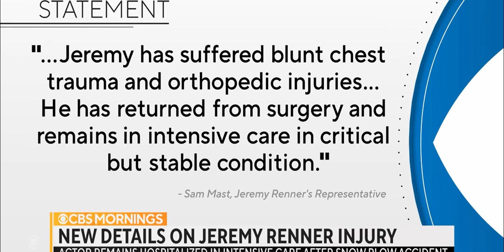Jeremy Renner Snow Plow Accident Details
pray for Jeremy renners return home!